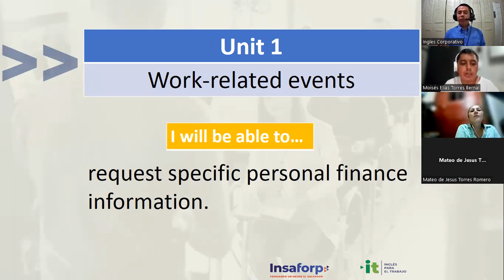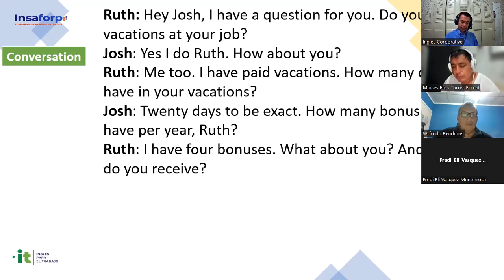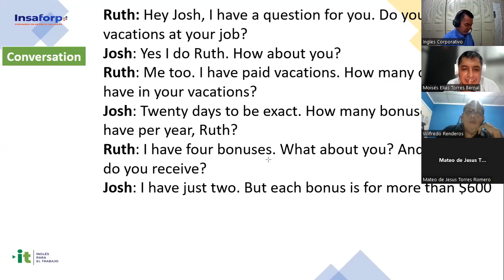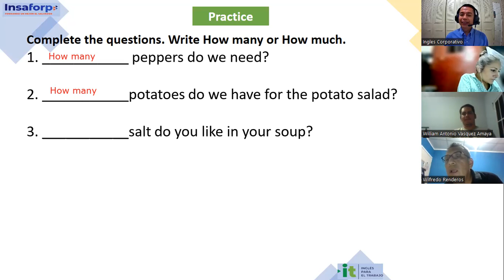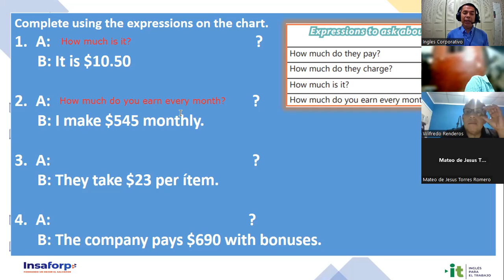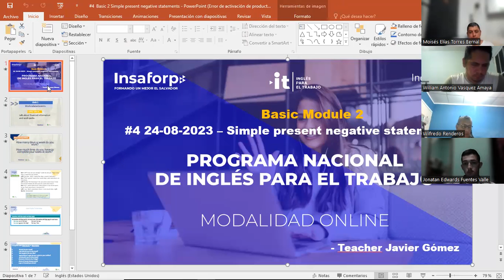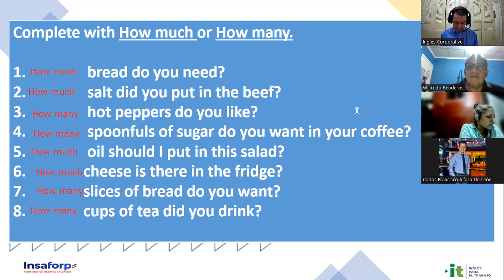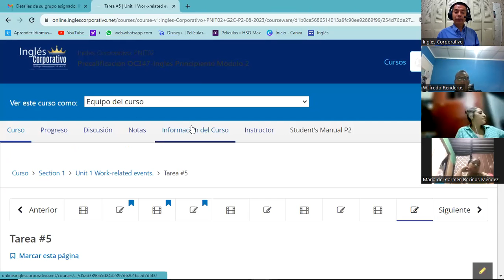Sesión 4 -24-08-2023-29750-0011-2023-Gómez- Simple present negative statements